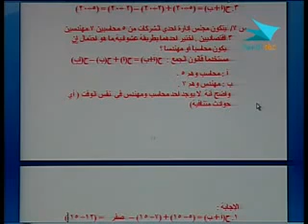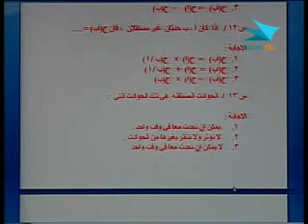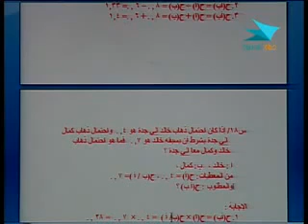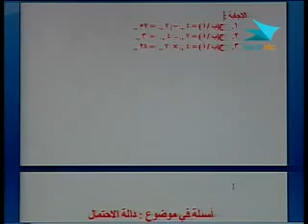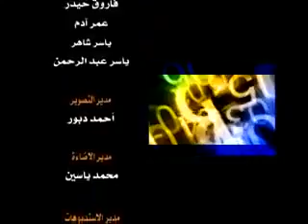إدارة 202 قصد 18 من 30 2 2